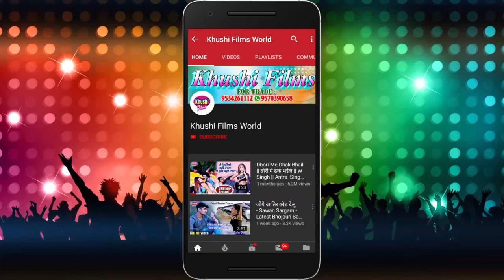हे शारदा एगो सबलबा खातिर मास्टर बांध के मारे छाय - एक बेटा का पुकार जरूर सुने - Google Gagan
- Khushi Films World

► Album :- हे शारदा एगो सबलबा खातिर मास्टर बांध के मारे छाय
► Song :- हे शारदा एगो सबलबा खातिर मास्टर बांध के मारे छाय
► Singer :- Google Gagan
► Lyrics :- Google Gagan